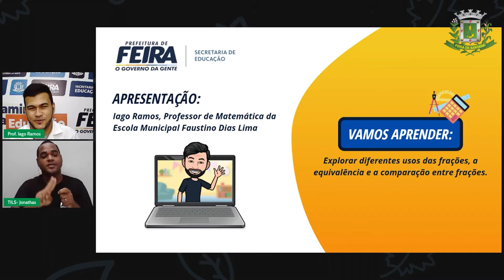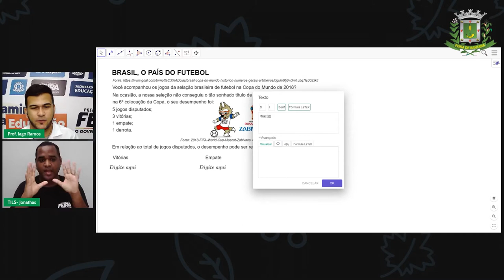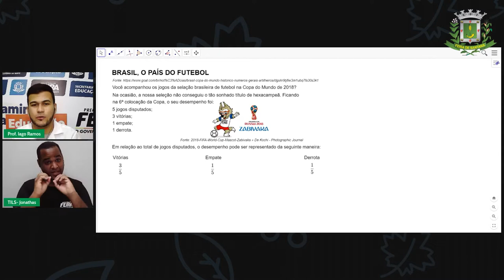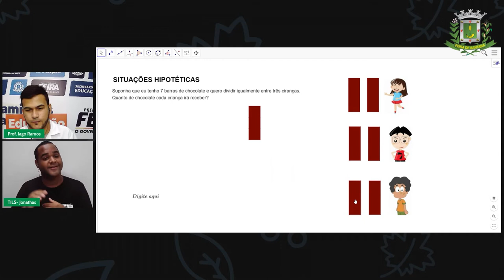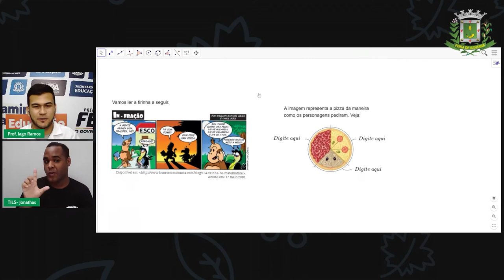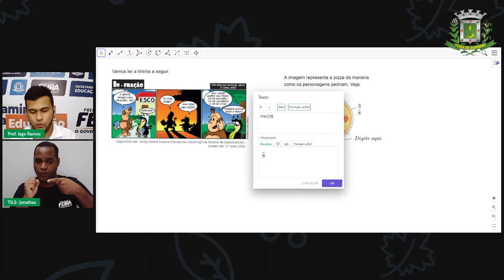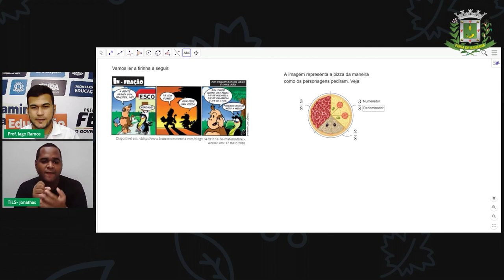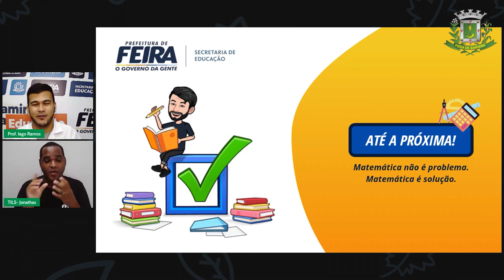6ºANO Aula 15 Prof Iago Ramos Matemática Ideias relacionadas à Fração